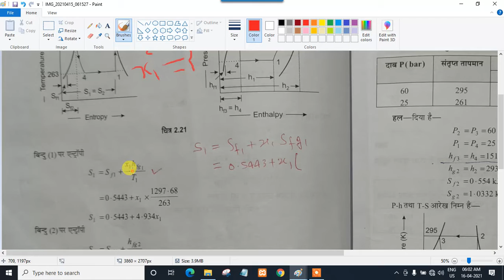Numerical Problem on Vapour Compression System Chapter-2 Part-8